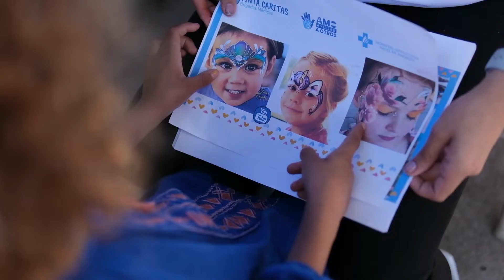VOLUNTARIADO CORPORATIVO (Visita al Hogar Nazareth, Comayagua)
"Un Regalo de Amor" fue nuestra primera actividad del año con nuestro Voluntariado Corporativo, el cual se centra en crear una comunidad de servicio integrada por colaboradores de ADRA Honduras,  Hospital Adventista Valle de Ángeles y otros aliados que buscan voluntariamente ayudar y servir a los más necesitados.
En esta oportunidad visitamos el Hogar @Asociación Hogar Nazareth en Comayagua reunimos 90 voluntarios para dar "Un regalo de amor", además entregamos asistencia médica a más de 76 personas y pasamos un momento de recreación y de mucho amor!

Si deseas realizar donación de medicamentos o alguna otra ayuda para las obras sociales, puedes contactarnos a los siguientes números:
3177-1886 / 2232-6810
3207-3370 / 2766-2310